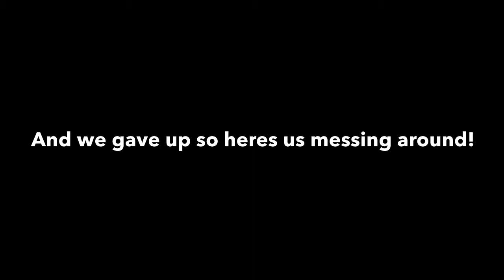Dave's play truth or dare (FAIL)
So Cin got to explain straddling. That was fun
Other Dave: Louna
Website used (Fun for parties...not so much videos)
Characters belong to Andrew Hussie